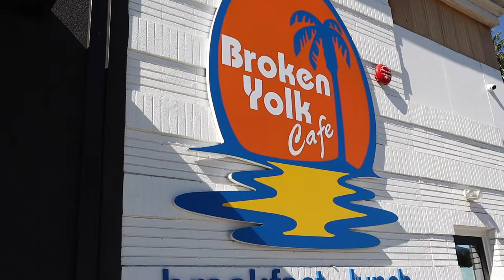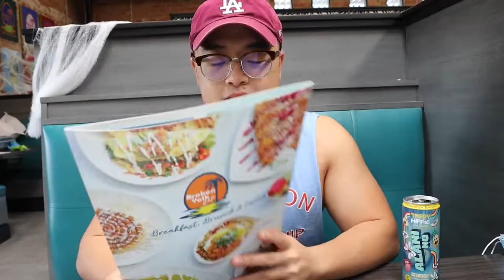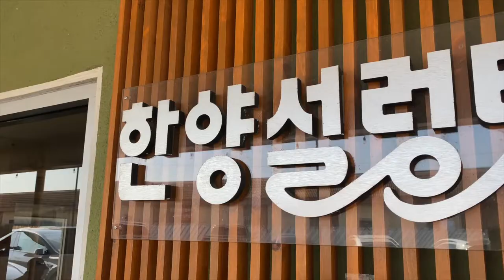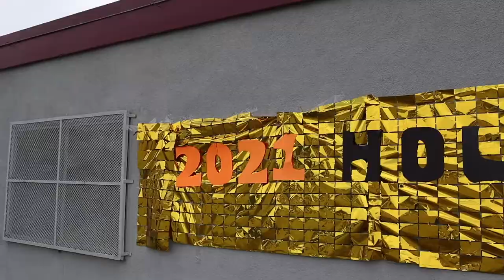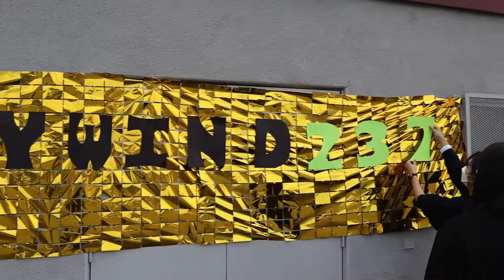Do what you gotta do | jersey hunt | banana pudding | long boarding on the beach | Cali 2021